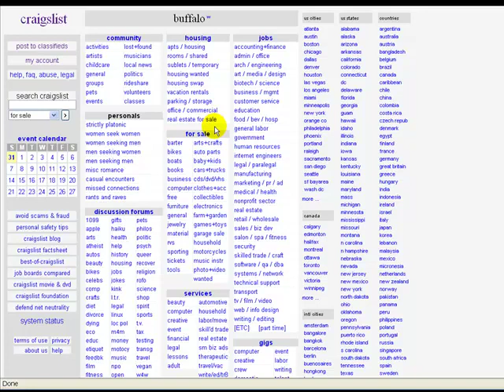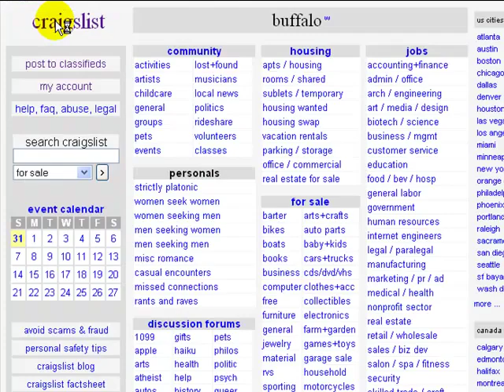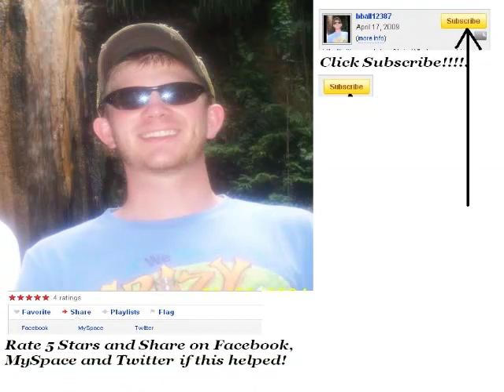How To Post An Ad On Craigslist For Your Home Business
Learn how to post an ad on craigslist in this short tutorial video.